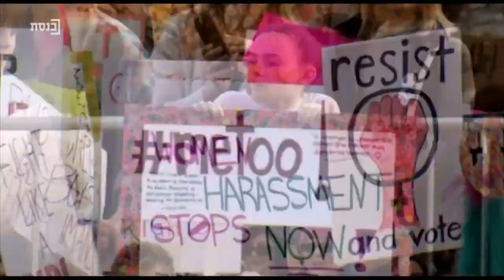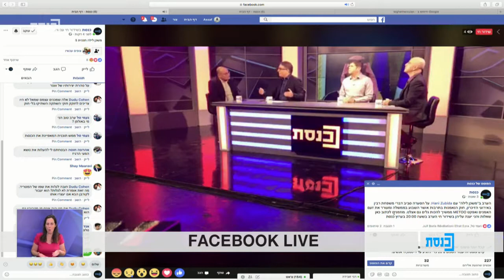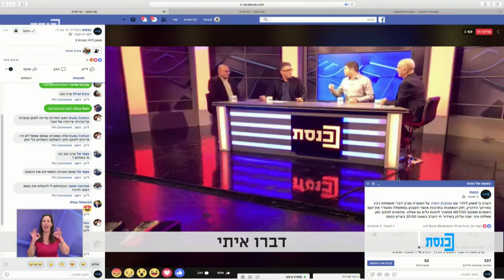משכן לילה עם הני זובידה